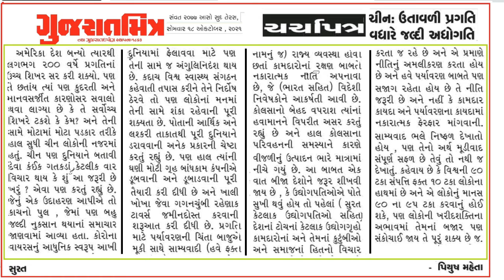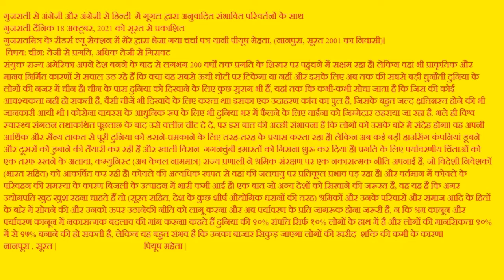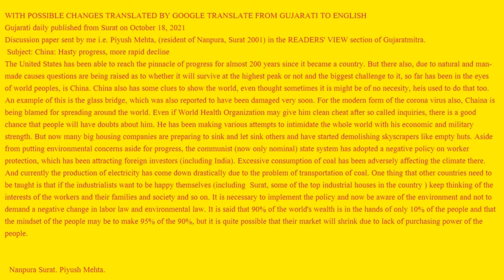PIYUSH MEHTA (CHARCHAPATRA IN GUJARATMITRA 18-10-2021) CHAINA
ચર્ચાપત્ર : વિષય : ચીન: ઉતાવળી પ્રગતિ વધારે જલ્દી અધોગતિ
અમેરિકા દેશ બન્યો ત્યારથી લગભગ ૨૦૦ વર્ષે પ્રગતિ નાં ઉચ્ચ શિખર સર કરી શક્યો. પણ તે છતાય ત્યાં પણ કુદરતી અને માનવસર્જિત કારણો સર સવાલો થવા લાગ્યા છે કે તે સર્વોચ્ચ શિખરે ટકશે કે કેમ ? અને તેની સામે મોટામાં મોટા પડકાર તરીકે હાલ સુધી ચીન લોકોની નજર માં હતું. ચીન પણ દુનિયા ને બતાવી દેવા કઈક ગતકડાં કેટલીક વાર વિચાર થાય કે શું આ જરૂરી છે ખરું ? એવા પણ કરતું રહ્યું છે. જેનું એક ઉદાહરણ આપીએ તો કાચ નો પુલ , જેમાં પણ બહુ જલ્દી નુકસાન થયાનાં સમાચાર જાણવામાં આવ્યા હતા. કોરોના વાયરસ નું આધુનિક સ્વરૂપ આખી દુનિયા માં ફેલાવવા માટે પણ તેની સામે જ અંગુલી નિર્દેશ થાય છે. કદાચ વિશ્વ સ્વાસ્થ્ય સંગઠન કહેવાતી તપાસ કરીને તેને નિર્દોષ ઠેરવે તો પણ લોકોનાં મનમાં તેની સામે શંકા રહેવાની પૂરી શક્યતા છે. પોતાની આર્થિક અને લશ્કરી તાકાત થી પૂરી દુનિયાને ડરાવવાની અનેક પ્રકારની ચેષ્ટા કરતું રહ્યું છે. પણ હાલ ત્યાંની ઘણી મોટી ગૃહ બાંધકામ કંપનીએ ડૂબવાની અને ડૂબાડવાની પૂરી તૈયારી કરી દીધી છે અને ખાલી ખોખા જેવા ગગનચુંબી રહેણાક ટાવર્સ જમીનદોસ્ત કરવાની શરૂઆત કરી દીધી છે. પ્રગતિ માટે પર્યાવરણ ની ચિંતા બાજુએ મૂકી સાથે સામ્યવાદી (હવે ફક્ત નામનું જ) રાજ્ય વ્યવસ્થા હોવા છતાં કામદારો નાં રક્ષણ બાબતે નકારાત્મક નીતિ અપનાવી છે, જે (ભારત સહિત) વિદેશી નિવેષકો ને આકર્ષતી આવી છે. કોલસા નો બેહદ વપરાશ ત્યાંનાં હવામાન ને વિપરીત અસર કરતું રહ્યું છે. અને હાલ કોલસા નાં પરિવહન ની સમસ્યા ને કારણે વીજળી નું ઉત્પાદન ભારે માત્રા માં નીચે ગયું છે. આ બાબત એક વાત બીજા દેશો ને જરૂર શીખવી જાય છે , કે ઉદ્યોગપતિઓ એ પોતે સુખી થવું હોય તો પહેલાં ( સુરત કેટલાક ઉદ્યોગપતિઓ સહિત દેશ નાં ટોચ નાં કેટલાક ઉદ્યોગગૃહો કામદારો નાં અને તેમના કુટુંબીઓ અને સમાજ નાં હિત નો વિચાર કરતા જ રહે છે અને એ પ્રમાણે નીતિનું અમલીકરણ કરતા હોય છે અને હવે પર્યાવરણ બાબતે પણ સજાગ રહેતા હોય છે તે નીતિ જરૂરી છે અને નહીં કે કામદાર કાયદા અને પર્યાવરણ નાં કાયદા માં નકારાત્મક ફેરફાર માંગવાની. સામ્યવાદ ભલે નિષ્ફળ દેખાતો હોય , પણ તેનો અર્થ મૂડીવાદ સંપૂર્ણ સફળ છે તેવું તો નથી જ દેખાતું. કહેવાય છે કે વિશ્વની ૯૦ ટકા સંપત્તિ ફક્ત ૧૦ ટકા લોકો નાં હાથ માં છે અને એ લોકોનું માનસ ૯૦ નાં ૯૫ ટકા કરવાનું હોઈ શકે પણ લોકો ની ખરીદ શક્તિ નાં અભાવમાં તેમનાં બજાર પણ સંકોચાઈ જાય તે પૂરું શક્ય છે જ.